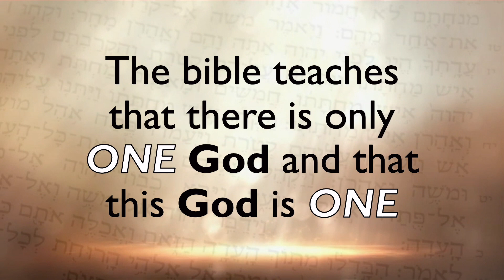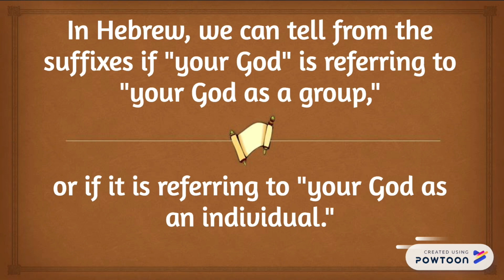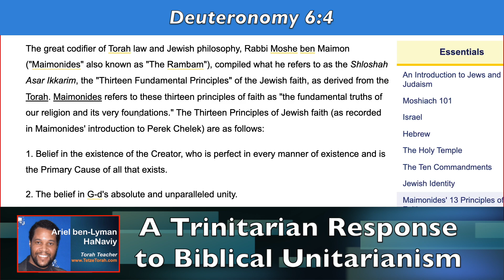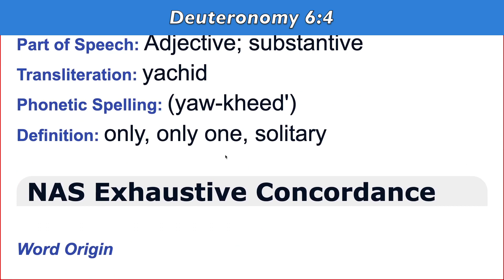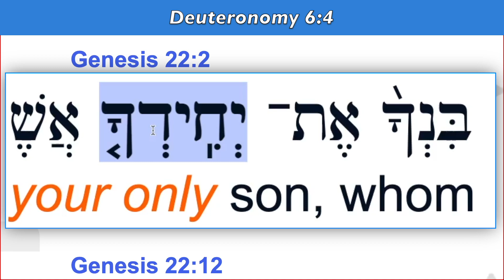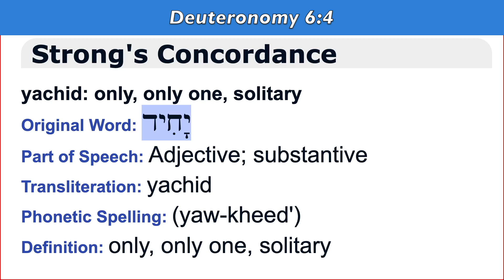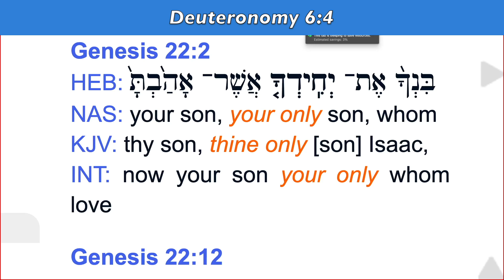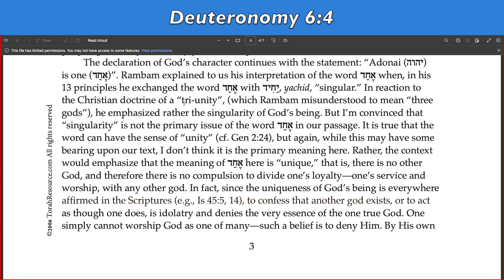(Part 5) A Trinitarian Response to Biblical Unitarianism - Deuteronomy 6:4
Deuteronomy 6:4
Hear, O Israel: The Lord our God, the Lord is one. (NIV)